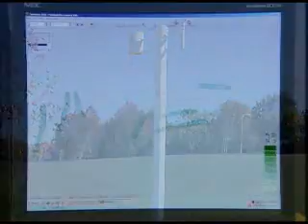The Toro Company Sustainable Planet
Since 1914, The Toro Company has transformed the way professionals and homeowners care for their outdoor environments. Through the decades, we have become a global leader in turf maintenance equipment and precision irrigation systems, serving customers from golf course superintendents, grounds and sports field managers to landscape and irrigation contractors, agricultural growers, and homeowners.
With annual 2007 sales of $1.9 billion, we attribute strong customer relationships as critical to our growth and innovation. Therefore, we listen intently to customers and invest in new products and services to serve them better.
Around the globe, Toro relies on a strong sales, service and support network that includes distributors, dealers, and retailers such as The Home Depot®.
Toro trades on the New York Stock Exchange under the ticker symbol TTC.